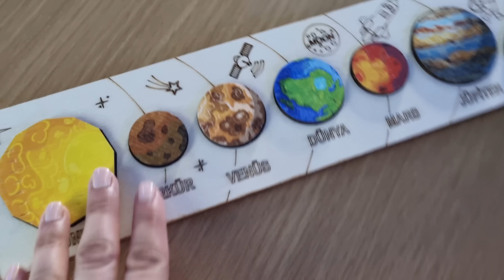! تحدي نعم أو لا داخل الحوض